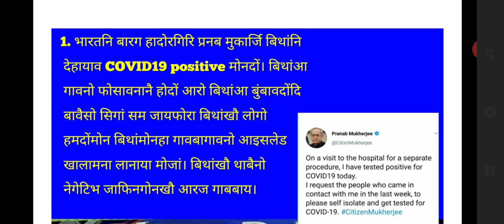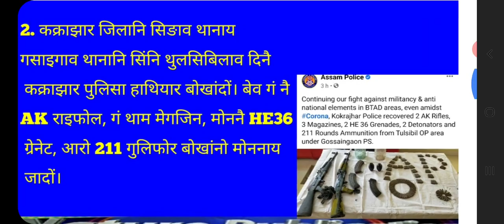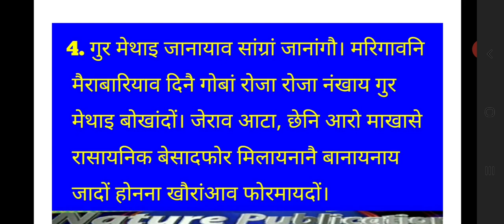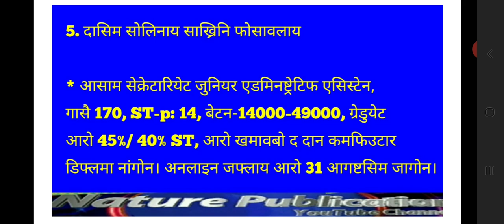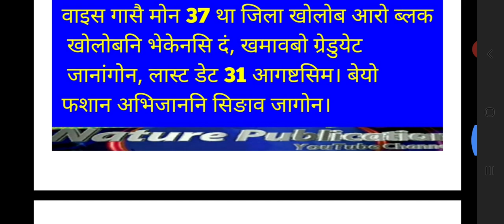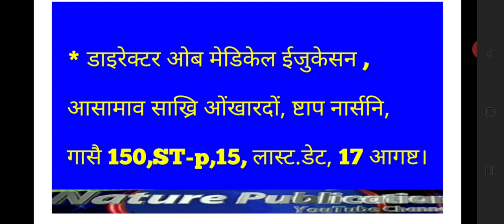Boro News || हादोर, रायजो आरो साक्रि बाक्रिफोरनि रादाबफोर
बे भिडिअआव नुगोन गोबां रादाबनि जथाइफोर।
चेनेलाव गोदानै फैदोंब्ला साबसक्राइब खालामनो हागोन।

साक्रिनि रादाबनि लिंकफोर

खौरांनि खोथा नायफामनोब्ला
*DGP नि खौरां

गोजोनथों